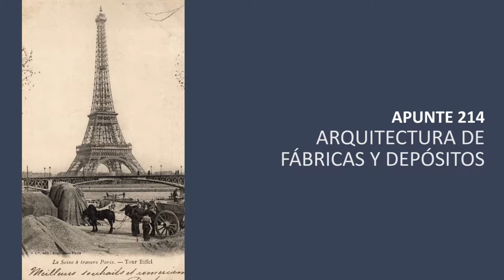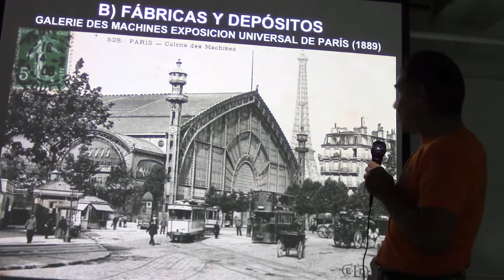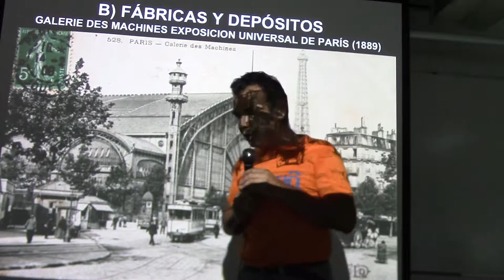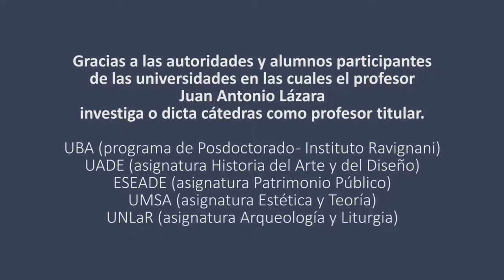214 ARQUITECTURA DE FÁBRICAS Y DEPÓSITOS POR EL PROF. JUAN LAZARA